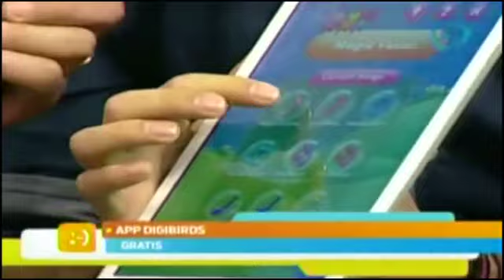Juguetes tecnológicos para el día del niño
Nuestro querido Wiki nos da unas propuestas de juegos para nuestros niños tecnológicos.

23 de abril 2015

Juguetes tecnológicos para el día del niño,dia del niño,tecnologia con wikichava,Cono los últimos detalles sobre los videojuegos,videojuegos,últimos detalles sobre los videojuegos,Programación y robótica para niños,Apps y páginas para mejorar la vida de las grandes ciudades,Las 5 grandes tecnologías del 2014,Wikichava,Tecnología para vestir bien,Lo último en tecnología para vestir bien,a good relationship,fotos,apps para fotos,Cadenatres,Cadena3